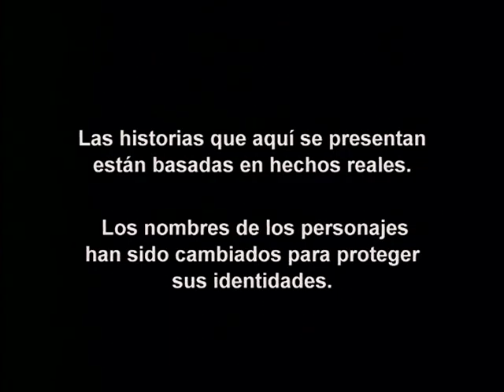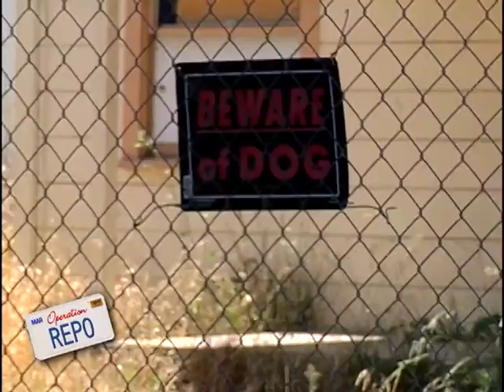Operación Repo - Episodio 379